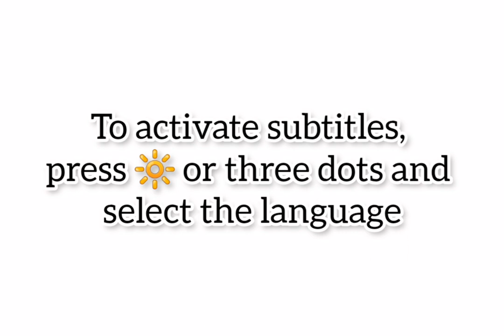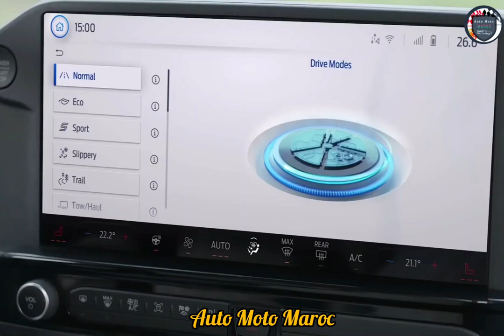Nouvelle Ford Transit Custom Nugget Plug-in Hybrid 2024 | Extérieur, Intérieur, Prix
Nouvelle Ford Transit Custom Nugget 2024.
Essai Ford Transit Custom Nugget Hybrid 2024. Intérieur Ford Trasit Nugget 2024 | Test Drive Ford Transit Custom Nugget 2024, Fiche Technique Ford Transit Custom Nugget Hybrid 2024 / Review Ford Transit Custom Nugget 2024 - Ford Transit Custom Nugget 2024 Diesel, Top Speed Ford Transit Custom Nugget Hybrid 2024 | Technologie Ford Transit Custom Nugget 2024. Ford Transit Custom Nugget 2024 USA / Safety Ford Transit Nugget 2024 - Ford Transit Custom Nugget 2024 Ecoboste, Price Ford Transit Custom Nugget 2024. Ford Transit Custom Caravane 2024.

Fiche technique Ford Transit Nugget 2024 :

La Ford Transit Nugget 2024 version hybride qui arrivera plus tard combinera un moteur à essence de 2,5 litres et un électromoteur alimenté par une batterie rechargeable de 11,8 kWh qui offre 57 km d’autonomie.

ce nouveau Nugget pourra être commandé chez les concessionnaires de la marque dès l’automne 2023 pour une livraison prévue au printemps 2024. La version thermique EcoBlue diesel de 2,0 litres se décline en 130 ch ou 170 ch. Une nouvelle boîte de vitesse automatique à huit rapports est proposée en option. Le choix d’une transmission intégrale sera également possible.